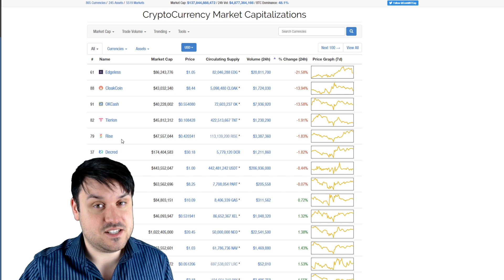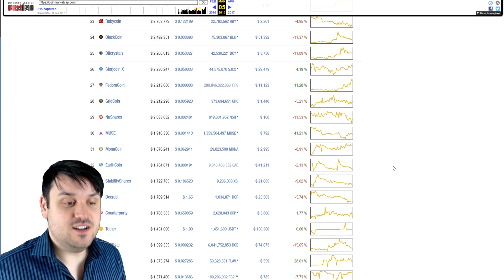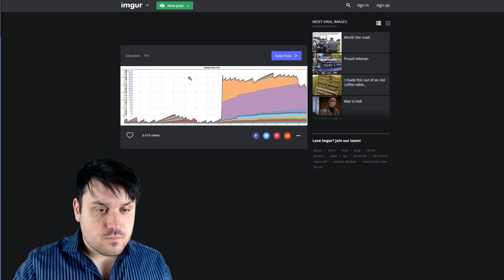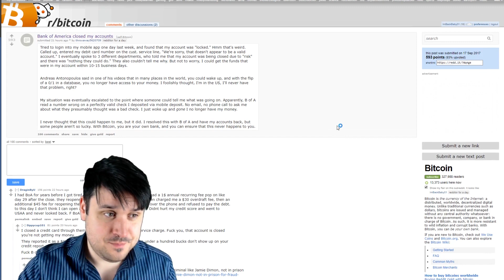2x Mempool Attack or Savior from Bitcoin Cash EDA?